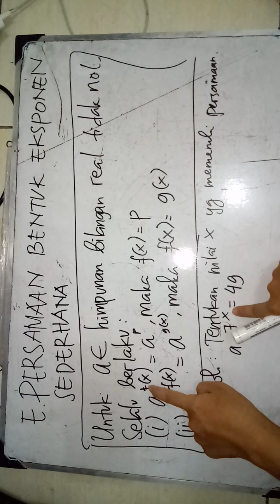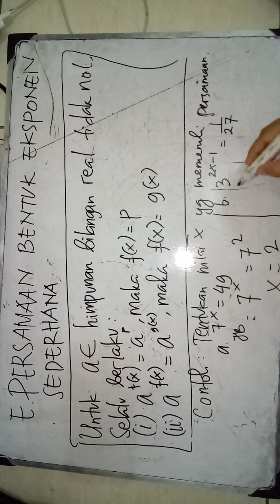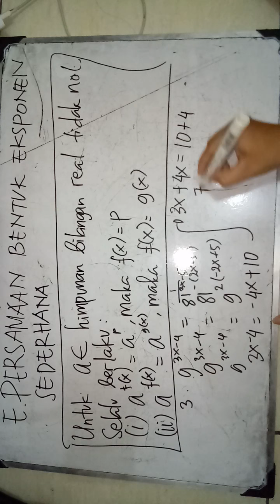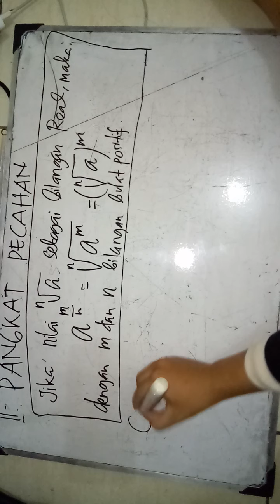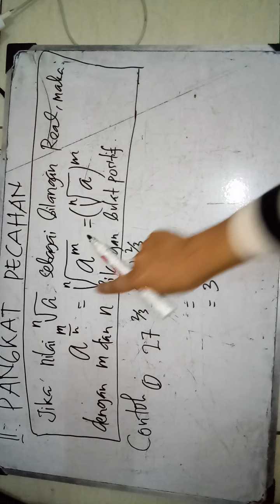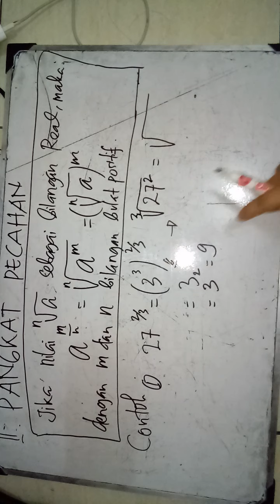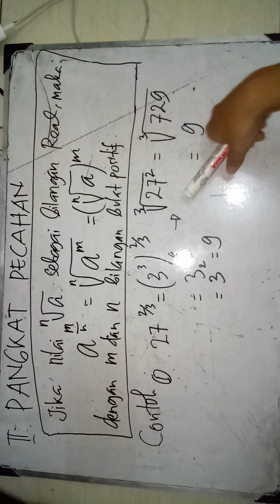PART 2 BAB I BENTUK PANGKAT, AKAR DAN LOGARITMA MATEMATIKA WAJIB SMA KELAS X SMA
Matematika wajib